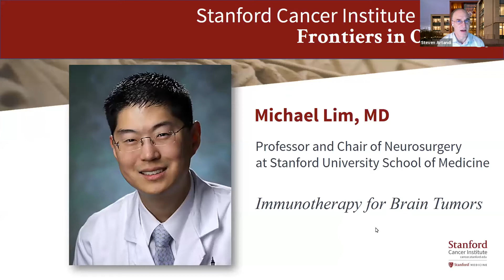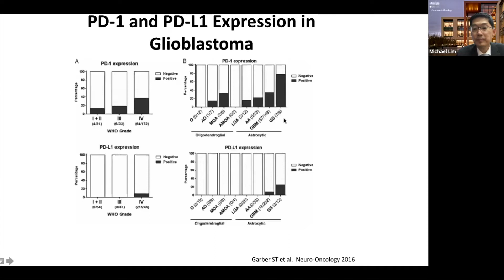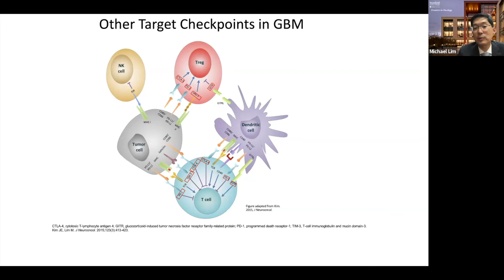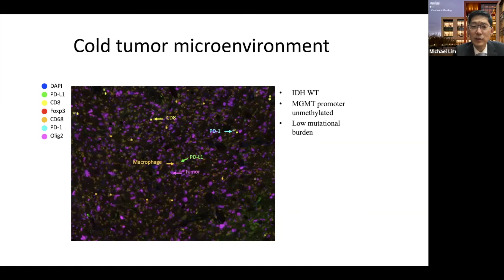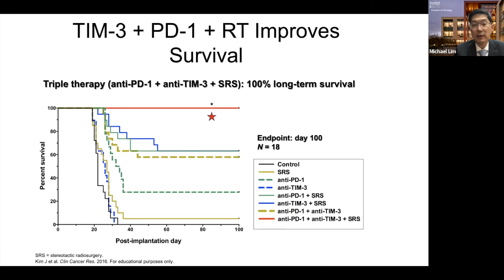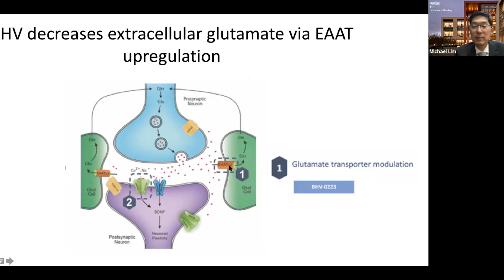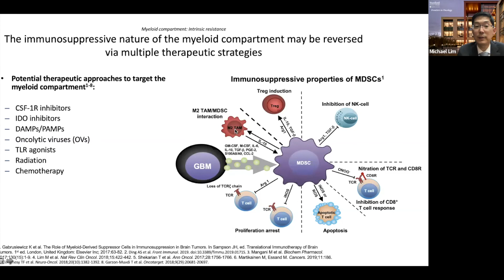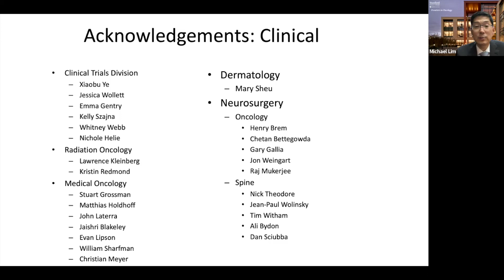Frontiers in Oncology - Michael Lim, MD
"Immunotherapy for Brain Tumors," presented by Michael Lim, MD. Dr. Lim is Professor and Chair of Neurosurgery at Stanford University School of Medicine. Dr. Lim obtained his medical degree from the Johns Hopkins University School of Medicine. He then completed his residency in Neurosurgery at Stanford and went on to become a Professor of Neurosurgery, Oncology and Radiation Oncology at Johns Hopkins before returning to Stanford.